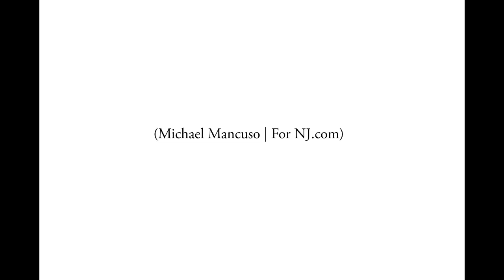16th Annual Mercer County Italian American Festival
WEST WINDSOR - Sunday, September 27, 2015The 16th Annual Mercer County Italian American Festival held at Mercer County Park.(Michael Mancuso | For NJ.com )